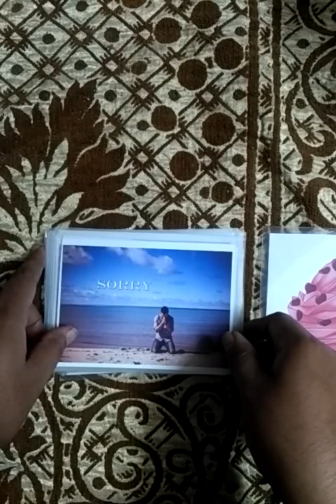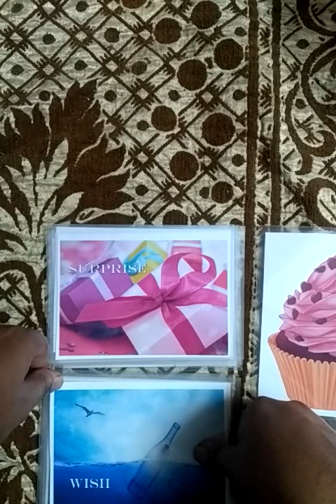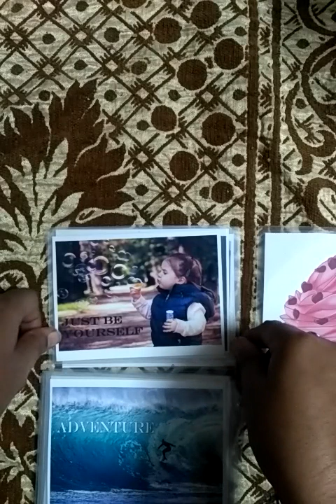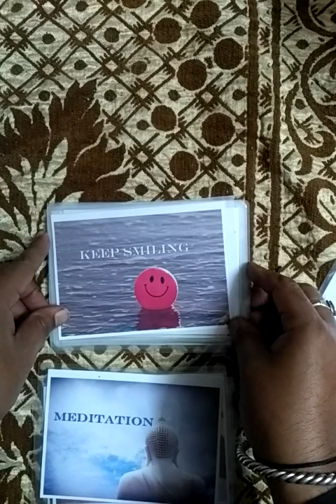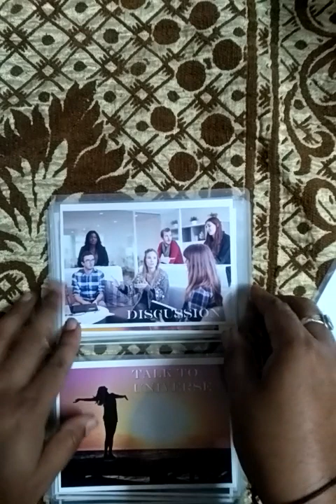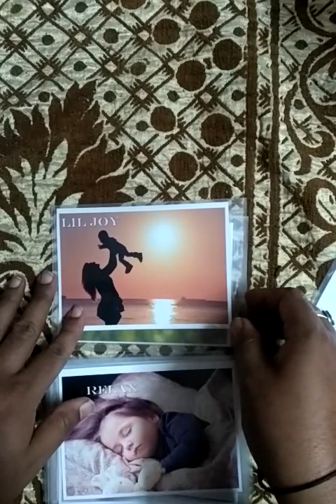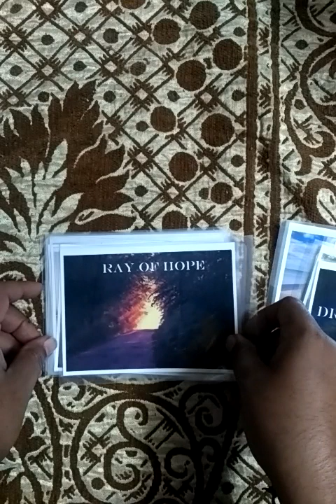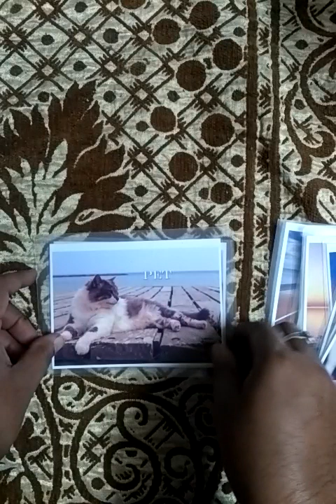What your lover think about you December energy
What your lover think about you December energy  - pick a card
timestamp:
deck 2: 04:00
deck 3: 07:30
This is only general love reading.